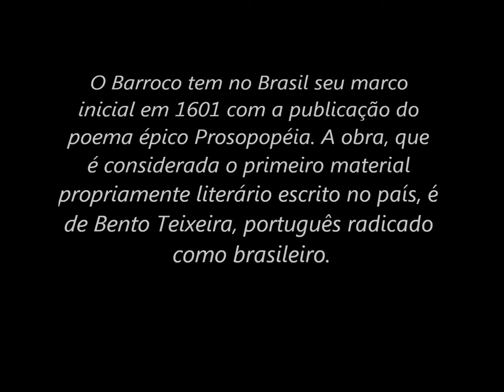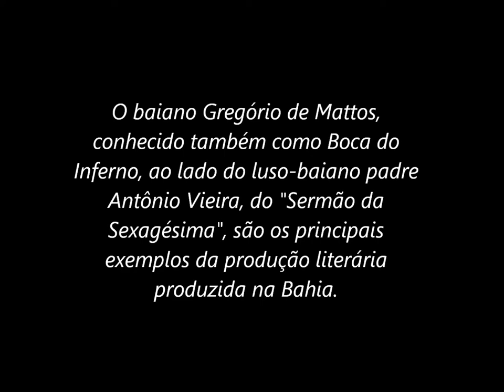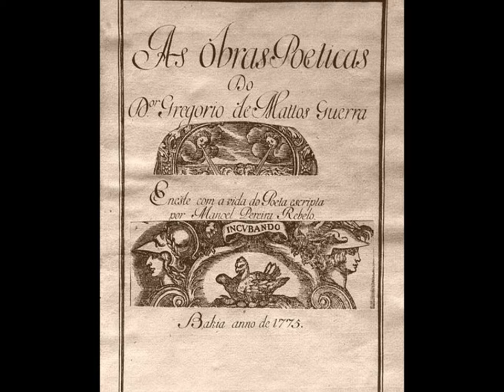Barroco na Bahia - Artes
trabalho de artes